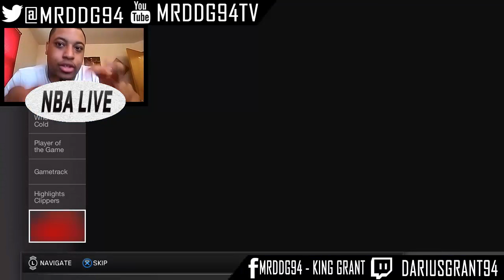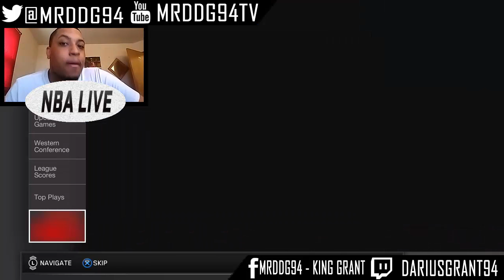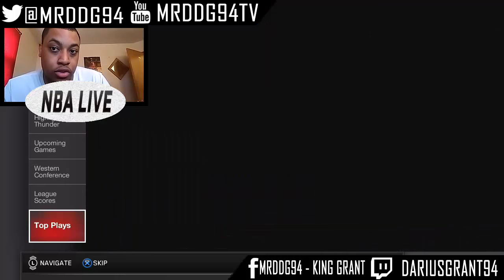WHY NBA LIVE 17 IS CANCELLED, NOT DELAYED - NBA Live 16 Rising Star